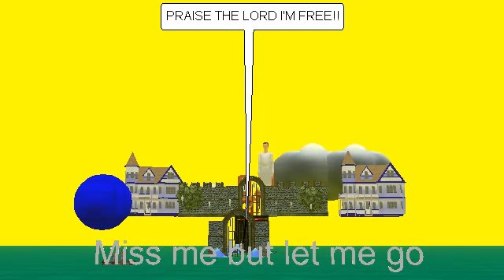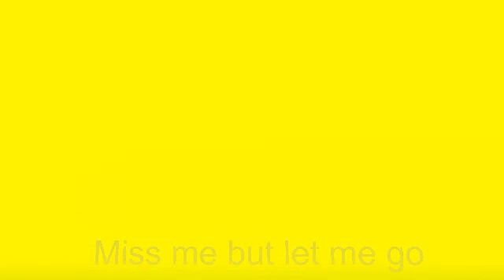R Mann Miss Me But Let Me Go by Edgar Guest